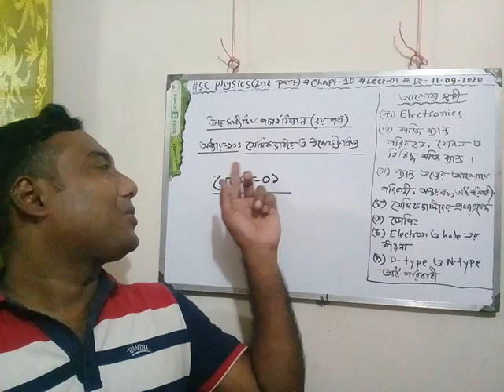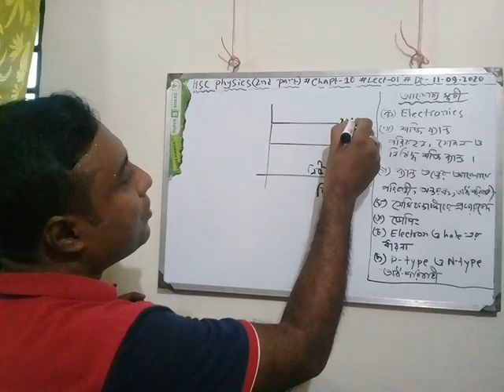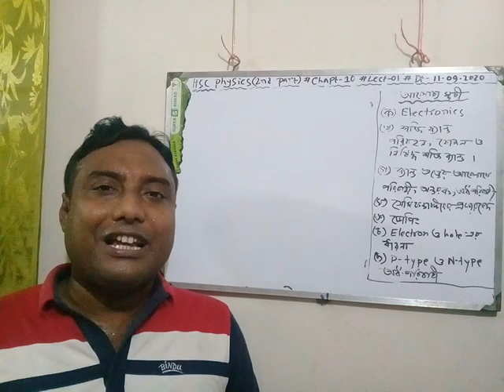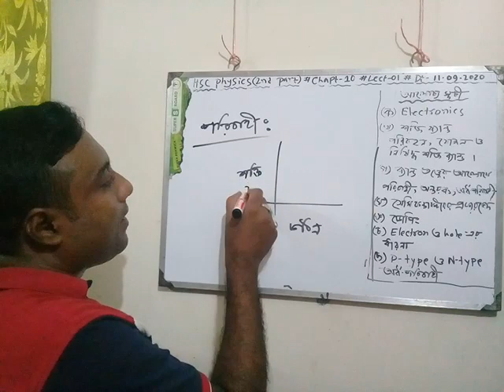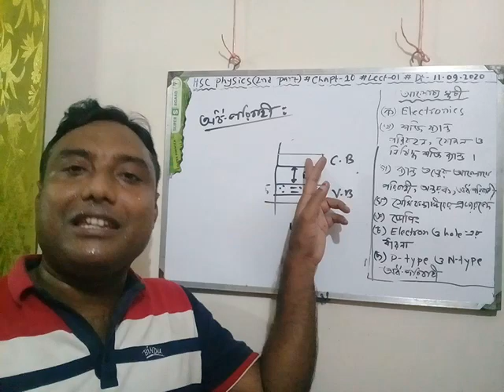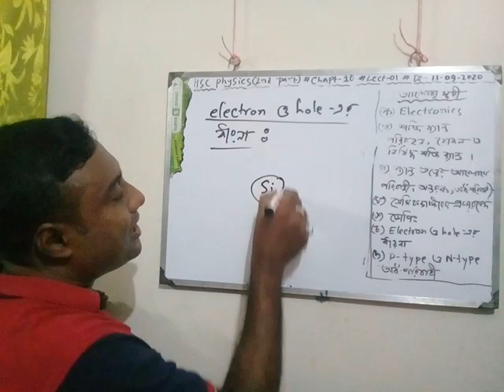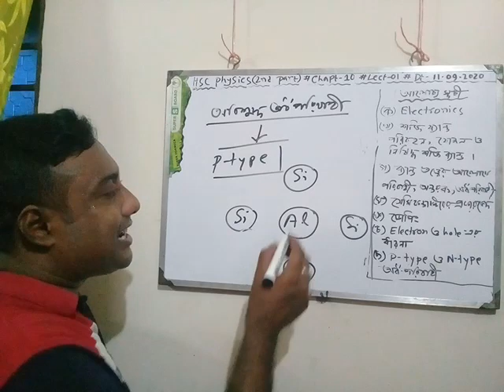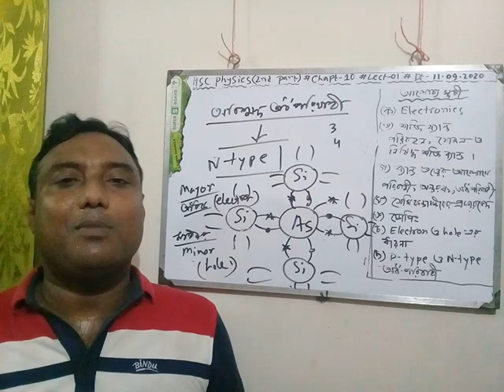এইচএসসি পদার্থবিজ্ঞান(২য় পত্র) অধ্যায়-১০: সেমিকন্ডাক্টর ও ইলেকট্রনিক্স; লেকচার-০১।